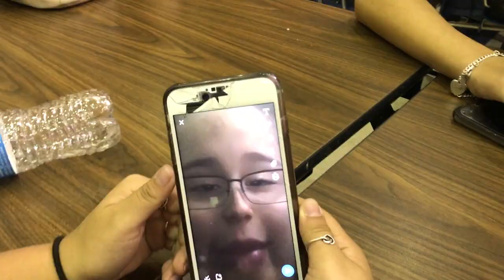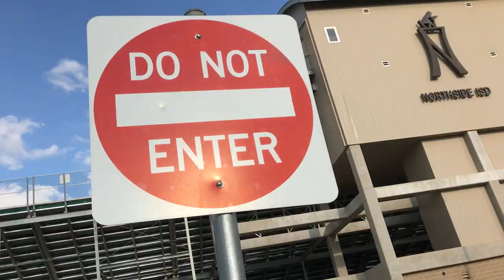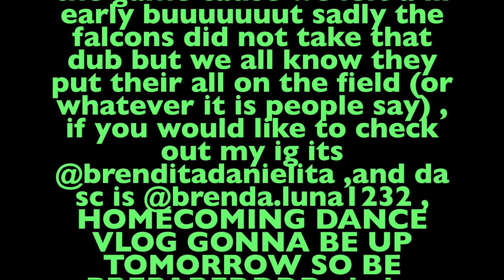TOO MUCH CLOUT & A HOMECOMING GAME (Issa vlog)